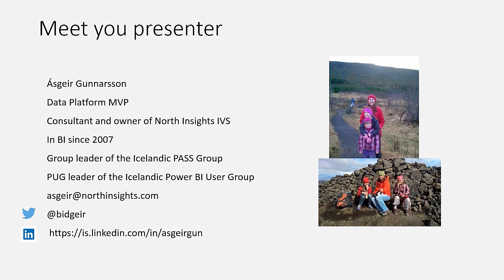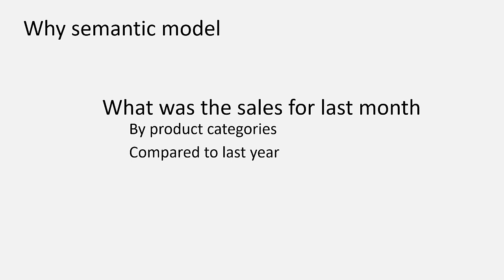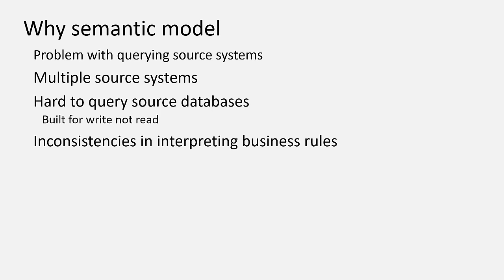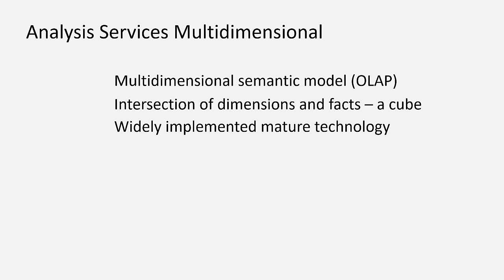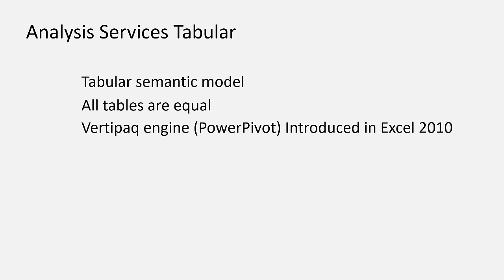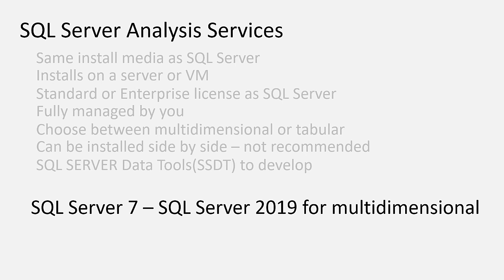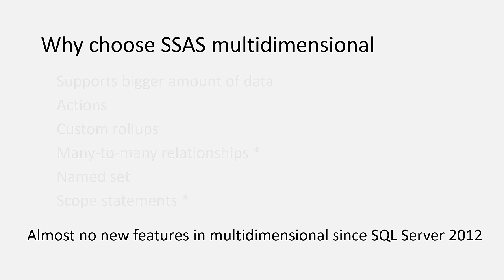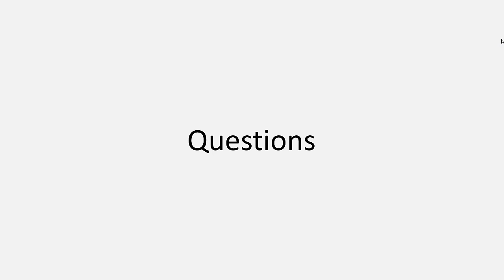Ásgeir Gunnarsson presenting an Introduction to Analysis Services at DPDD Europe April 2020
Ásgeir Gunnarsson presenting an Introduction to Analysis Services at Data Platfrom Discovery Day Europe April 2020

Session Abstract:
In this session we will explore what SQL Server Analysis Services (SSAS) is, why it´s useful and how to get started in using it.

We will start by explaining what it is and how it fits into the Microsoft business intelligence story. We will then talk about it´s strenghts and weeknesses as well as when to use which type of SSAS. Lastly we will talk about how to get started in using SSAS including a discussion on what tools are necessary and what tools can increase your productivity when working with SSAS.

The audience will leave the session with an understanding of what SSAS is, when to use it and how to get started.

Conference:
Data Platform Discovery Day April 2020. We ran 2 events of 10 sessions, one in the US timezones and another in the European timezones. The ideas was to provide level 100 sessions to people who were just being their Data Platform learning. Attendance was free, all speakers volunteers gave their time for free.